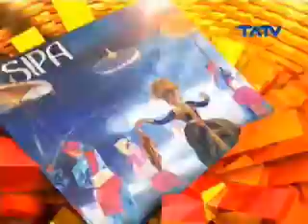14 05 2015 Special Event_Wisuda Teknisi Madya SMK Negeri 2 Surakarta Segmen 1